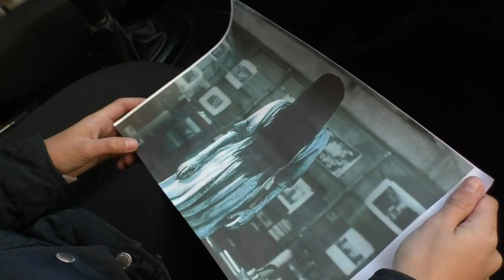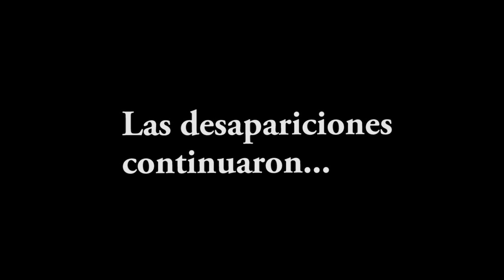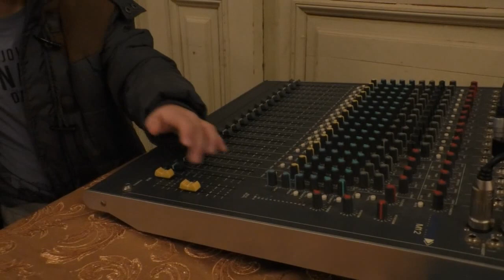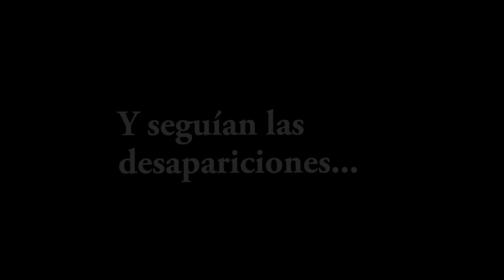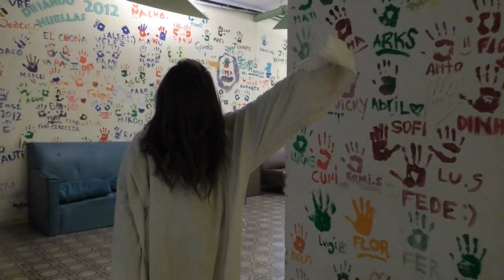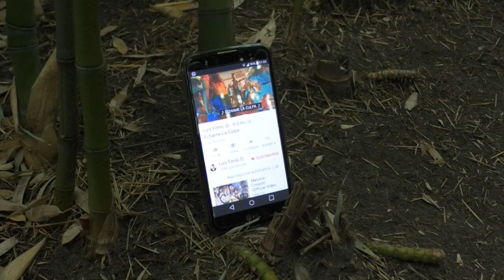Rodaje realizado con niños en Vacaciones de Julio 2018-DJ Ghost Argentino Hotel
Durante vacaciones de julio nuestro niños se divirtieron realizando una película durante su estadía, les mostramos lo que realizaron.